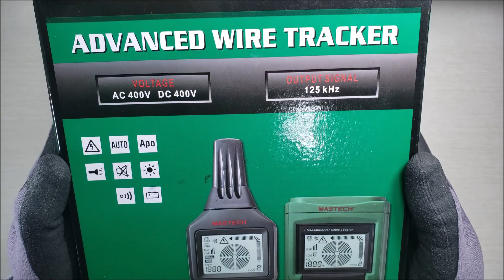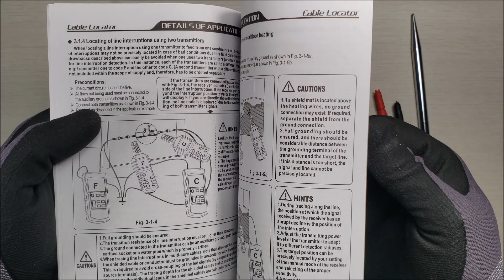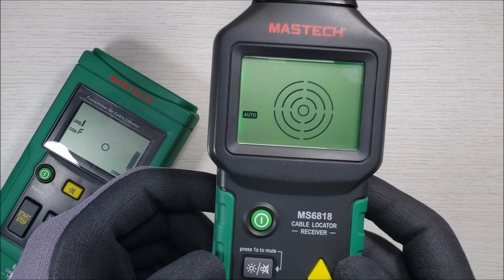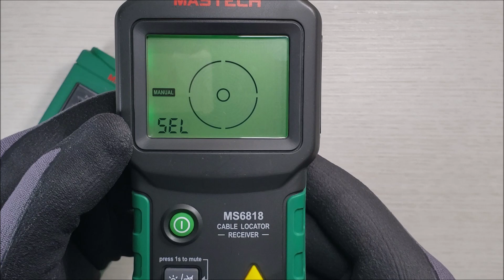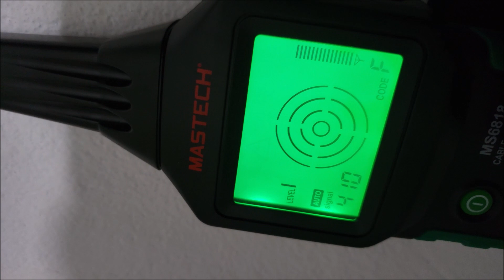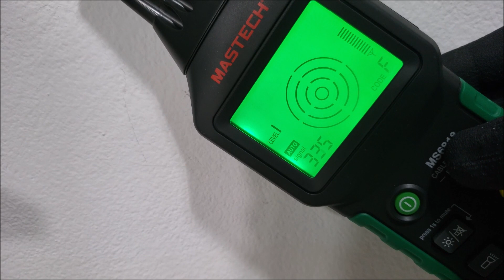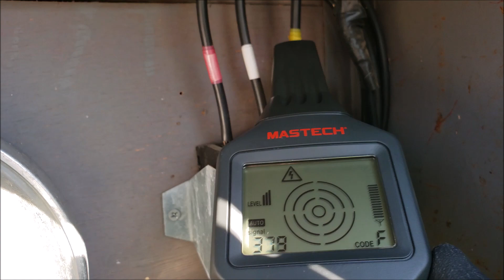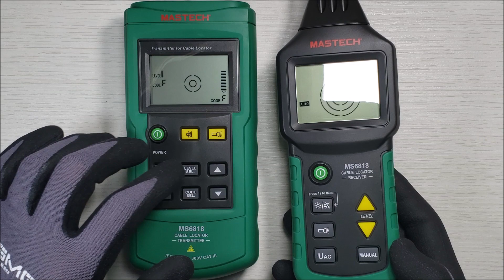O famoso localizador de cabos Mastech MS6818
Neste vídeo iremos conhecer o famoso localizador/rastreador de cabos Mastech MS6818 que tem alta sensibilidade e pode detectar cabos energizados ou não, enterrados ou dentro de paredes.
Muito útil para quem precisa encontrar um eletroduto para instalar uma caixa de passagem ou mesmo evitar fazer um furo em uma parede para fixar um suporte qualquer.
Nos testes ele cumpre o que promete e impressiona pela alta sensibilidade e precisão na localização.

Link Aliexpress

Principais características:

Três níveis de sinal no transmissor
Ajuste de sensibilidade automática ou manual no receptor
Medição de tensão AC e DC de 12v até 400v
Função UAC que funciona como um NCV.
Possui oito diferentes códigos de sinais que são detectados automaticamente pelo receptor

Neste vídeo:

00:00 Conhecendo o MS6818
07:53 Localizando cabo energizado dentro da parede
10:13 Localizando cabo aberto
10:40 Localizando cabo enterrado energizado e em longa distâncias